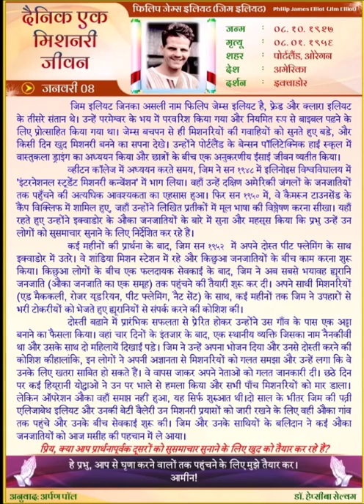Philip James Elliot @ JIM ELLIOT (HINDI) Daily One Missionary Biography